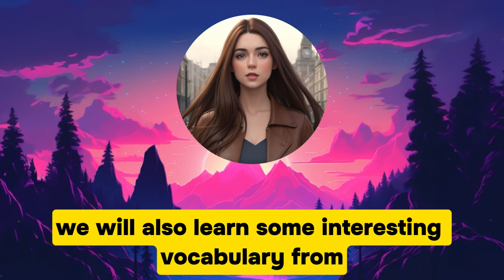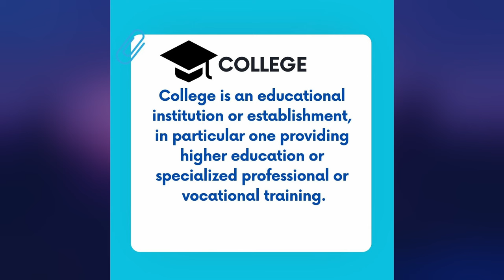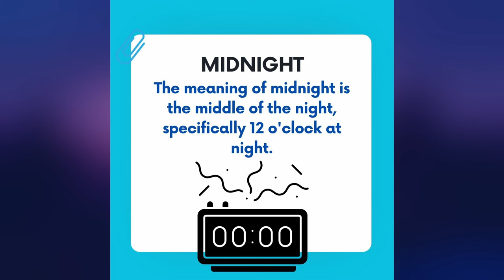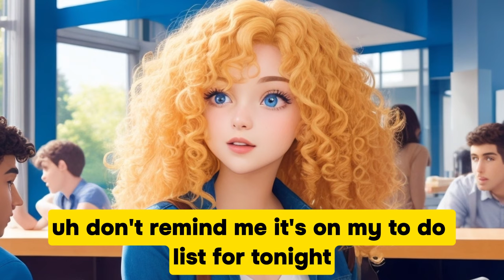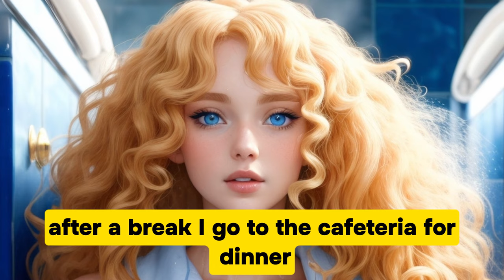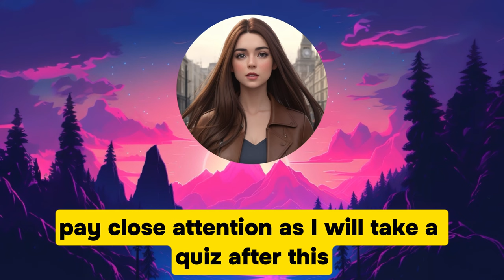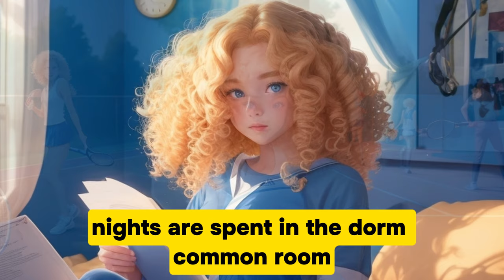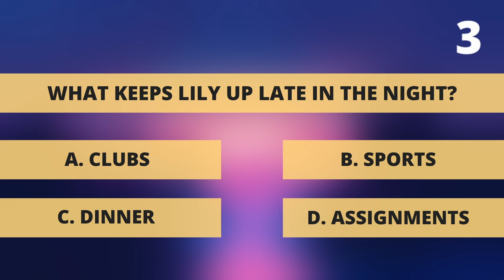Improve English With Story | English Speaking Skills - Listening Skills | Daily Life English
My College Routine | Improve Your English | English Listening & Speaking Skills | Daily Life English | English Listening Skills - Speaking Skills Everyday | English Speaking Practice | American Accent | Practice Speaking Skills Everyday

What is in this video:
- Learn about daily routine vocabulary.
- Practice your listening skills.
- Practice your English speaking skills.
- Quizzes

Timestamps:
00:00 Introduction
00:25 Listen to Lily's College Routine.
03:26 Learn English vocabulary of daily routine.
06:14 Practice Speaking English.
16:21 Listen to Lily's College Routine Once Again.
19:21 Answer the questions.

english skills mastery
speaking skills in english
improve english skills
everyday vocabulary
spoken english
english language
english vocabulary
english speaking
speaking english
english listening practice
daily english
english listening skill
english speaking skill